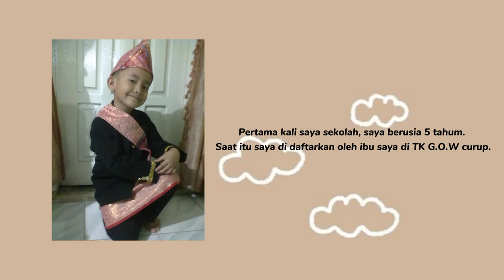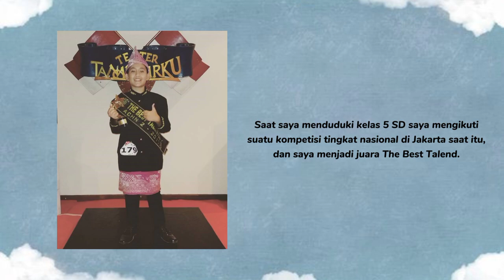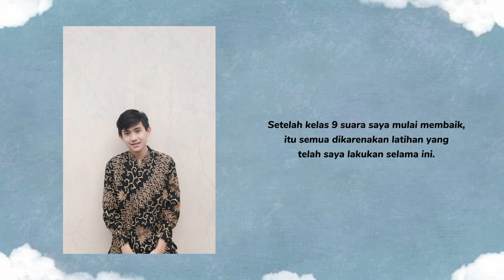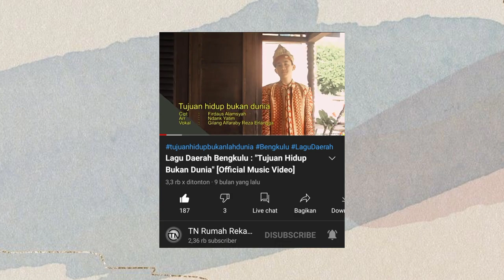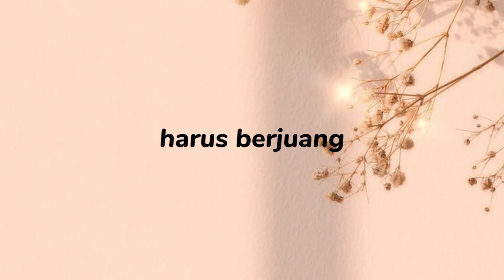Autobiografi Gilang Alfaraby Reza Erlangga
tugas mapel bahasa indonesia